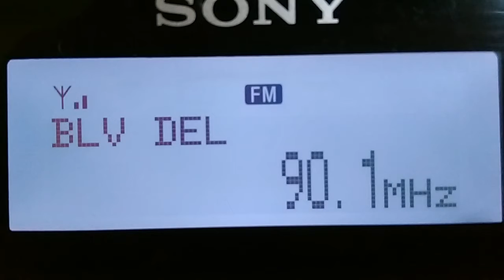90.1 XHRYS Hits Reynosa Mexico en Florida - Es FM DX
90.1 XHRYS Hits desde Reynosa Matamoros Mexico escuchada en Port St Lucie Florida
Hora: 12.44e 16.44utc
Fecha: 14 Junio 2016
Distancia: 1.800 Kms